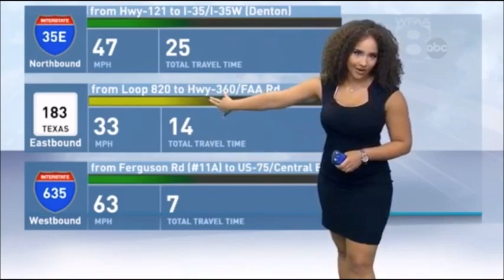UGLY WOMAN! BODY SHAMING?( CURVY BLACK GODDESS?)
Demetria Obilor Body Shame? FAT WHERE? SHE'S THICK! AND SEXY!